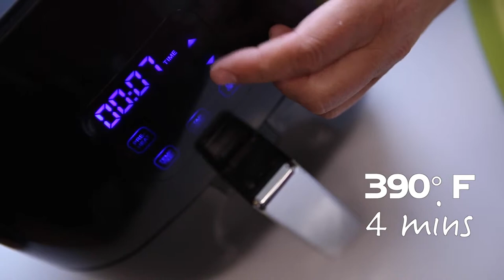NuWave Air Fryer - Tortilla Chips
Air Fried Tortilla Chips (Serves 4)
Prep: 5 minutes
Cook: 4 minutes
Total: 9 minutes
Temp: 390˚F

Ingredients:
8 Corn Tortillas
1 tsp Olive Oil

Directions:
1. Press “Pre-Heat”, set temperature at 390˚F and set cooking time for 4
minutes. Press “Start”.
2. Brush tortillas with olive oil.
3. Cut tortillas into triangles.
4. Once ready, place in Fry Pan Basket and cook.
5. Season with salt and enjoy.
Tip: Serve with your favorite salsa or guacamole.